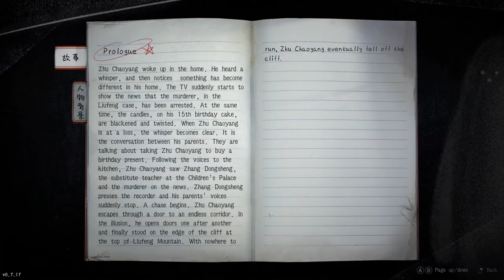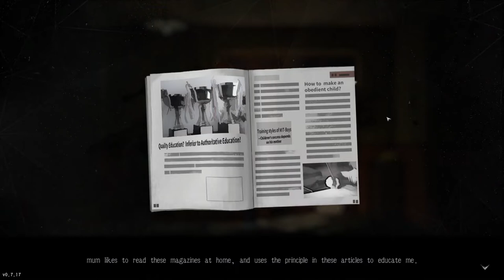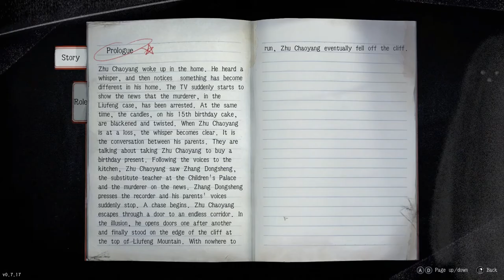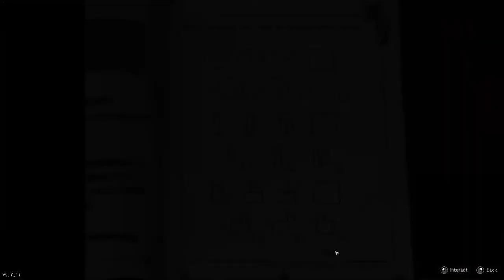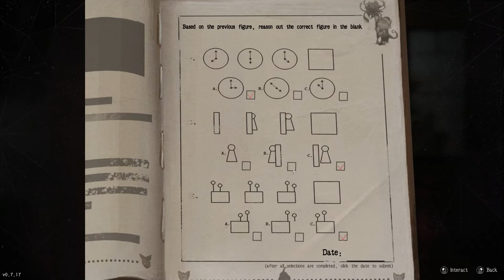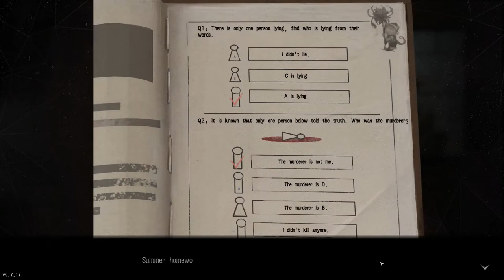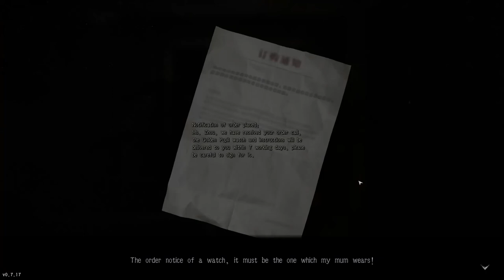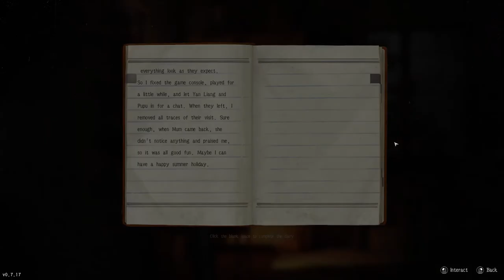Cat's Cradle [DEMO] w/timestamps -English (+link to theory & thoughts)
THIS DEMO IS FREE ON STEAM
(it's no longer there)

12th
00:58 click photo
02:52 click letters
03:10 click photo
03:38 answer phone
04:34 click dining table
04:40 click cake lights
05:44 click on TV
06:32 enter kitchen finish the dialogue and RUN! this is a QTE event

13th
14:44 tear off the calender leaf, note the cross in the right bottom corner!
16:00 enter kitchen
17:14 click on the washbasin, take square w/square & hairclip (note triangle on mirror)
17:38 grab towel and wipe your face (circular moves with your mouse)
19:36 click on dining table, and then click on the dumplings and milk to eat & drink
23:56 click on tea table, take square w/triangle, remote & battery, click the magazines & the envolope (read it)
26:07 click TV
26:17 click the remote in your inventory, click turn it around, drag the lose battery to it; you now have a working remote
33:00 drag remote unto the TV
33:40 answer phonecall from daddy
36:37 click tv cabinet
36:44 drag hairclip to lock, to open the cabinet. Read the card, note the red octagon in the top right corner of the tin. click the gaming console.
-you do not have to play the minigame, but you need to start it (if you suck as hard as I do that is, it's good to know!)the actual game will note that you turned on the console, and as much "game time" will pass, if you play the mini game or not.

13th (again)
-note the broken game console is missing a button
-do everything all over, exit room, talk to mother, go wash up, go eat breakfast
-everywhere are notes from mother, note down the order of chores
46:37 click tea table & fix the remote like before
46:58 click tv & use remote to watch tv
- answer phone, like the 13th before
49:46 click bookshelf, take the tape, note the books far right
51:15 click tv cabinet, click the folded note to the far right, & the torn card
51:51 click table, click the summer paradise exersise, solve the problems.
x is right answer, 0 is empty
page 1 - X00 - 00X - 0X0 (left right)
page 2 - 00X - X000 (top down)
54:00 click the walkman, and drag the tape to it
55:10 click the arrow down on the left of the table
56:13 click the books far right to solve the puzzle - gist is, make a image of paper boats this gives you the code 25497
57:02 click the arrow down on the right of the desk, to see the padlock.
57:07 click the cabinet, and enter the code into the padlock
-this reveals the last exersise mother asked us to do.
57:44 rearrenge the images till they make a story.
page 1 - correct sequence is down & out|princess meets Des|princess saves Des|Des impress with knowledge|invited to palace
page 2 - correct sequence is Des in love|Des love no response|King knew|create curve bf death|princess heartbroken - now drag the yellow fairytale/truth note over upon image number 1, it changes to 'Des taught princess', drag note to image 2, it changes to 'Des fell in love'.
01:02:07 open door

13th (yet again)
-go through the notions once more, exit room, go wash up and eat beakfast
01:12:42 click on bin, to get the lost consol button
01:15:00 click globe and see the puzzle - take square w/octagon
01:15:28 click on the broken consol, drag the button to it
-when at the desk, read the yearbook if you want, but no new knowledge is gained
01:16:22 click bookshelf & pick up scotch tape
01:17:29 click broken console, drag scotch tape onto screen - turn on
- open the door. trial and error puzzle -  correct sequense is; "secret of us" - "make empty show of.."
01:25:00 click dining table to pick up dirty dishes
01:26:16 click on sink, drag dishes to it
01:26:32 the gist of this puzzle is to arrenge the tableware from largest to smallest like a tower
01:29:28 click on phone, click again to wipe it off
01:30:31 click on paper on the floor
01:32:43 click globe, rearrenge the symbols. Remember the plus in the bottom right of the calender, the triangle at the botton left of the mirror, and the octagon at the top right of the tin, and the square in the top left of the photo - take key
01:32:58 click the left key on the left of the desk, and drag key to the locked drawer - read, and then write in the diary

14th
01:37:56 click plant?
01:38:10 click the boat model
01:39:29 click pot to get your food
01:39:53  and click the toilet, drag the food to the toilet to flush it.
01:40:23 answer phone, talk to daddy
01:41:12 click box, get missing boat model parts
01:41:34 click TV cabinet, take the glue
01:41:44 click tea table, and then click the new stuff there, the newspaper and pamphlet
01:42:36 click the boat model, drag glue to the model 3 places to place the 3 parts
01:43:51 answer phone, talk to daddy - then go to the front door.
-honestly not sure why I didn't turn on the TV, i think i should have, and also what's with the plant?